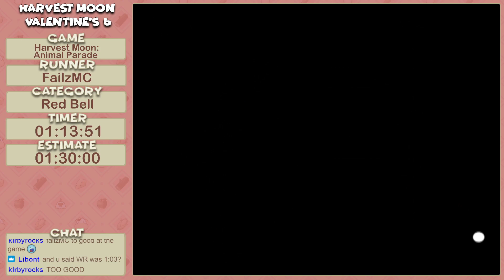HMV6 | Harvest Moon: Animal Parade - Red Bell Speedrun by FailzMC